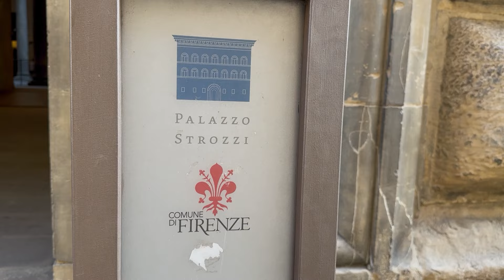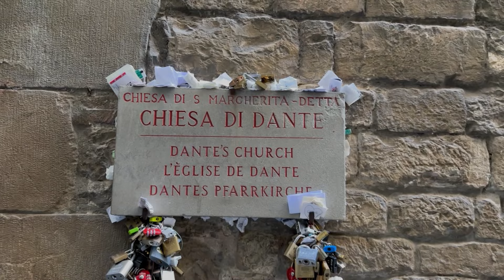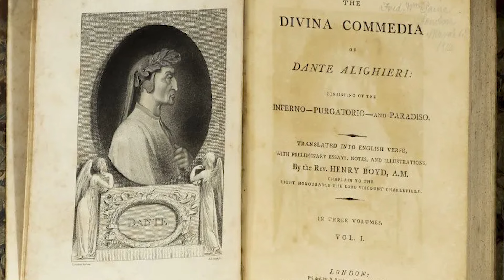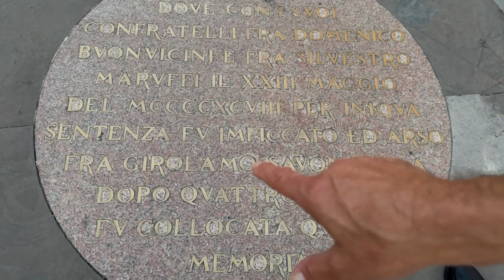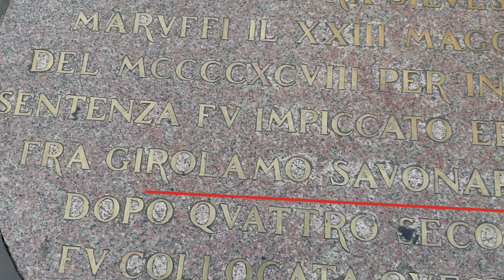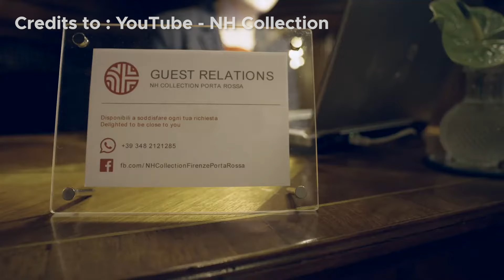Florence Private Walking Tour |ITALY | Bianca Valerio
The best way to explore a city is by walking & even better - a private walking tour! Destination: Firenze, Italy! Bianca Valerio serves as your tour guide around Florence for a fun, educational time!